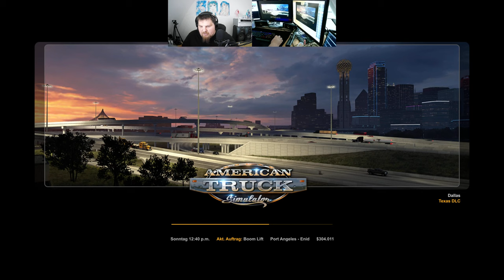Let´s Play ATS - American Truck Simulator #166